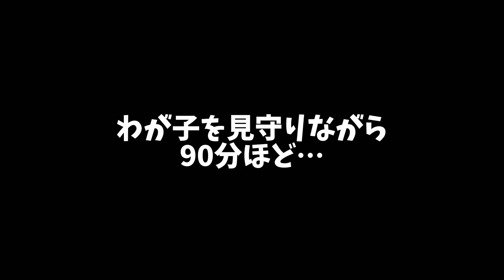誰ですか？ボンレスハムって言ったのは？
誰だい？私の脚をボンレスハムと言ったのはwwww
という事でチャーシュー作ってみました😏✨

FREE BGM↓
✔︎DOVA-SYNDROMEより
FREE SE↓
✔︎効果音ラボ